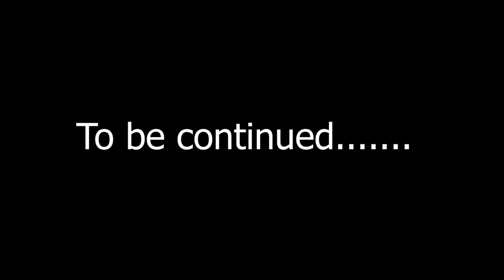Double Dragon 2 || Jasman Saggu || Multiplayer || Mission 2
Jasman plays some old school games with his father. Double Dragon 2, multiplayer awesome game. In this video you will see the second mission of the game.